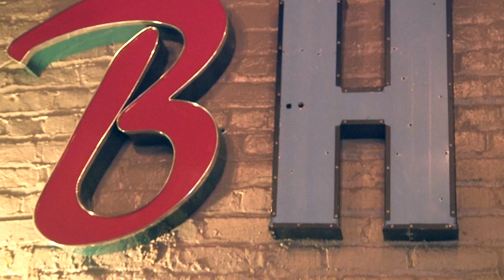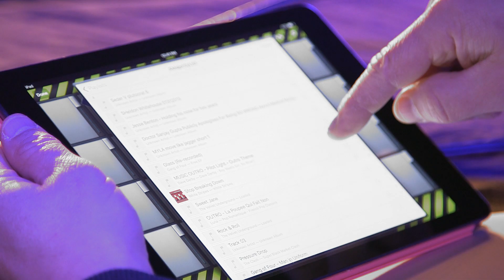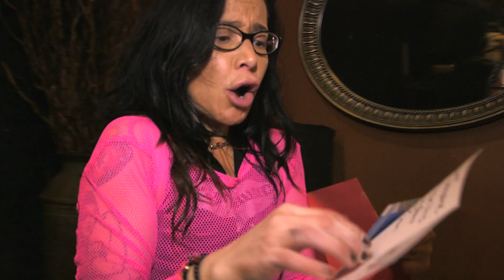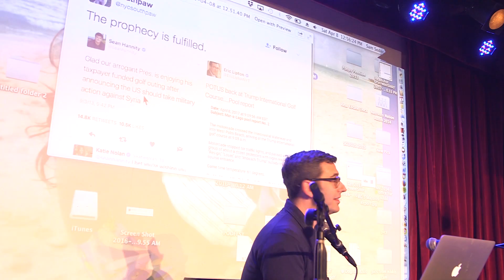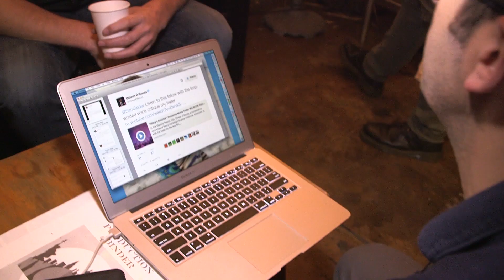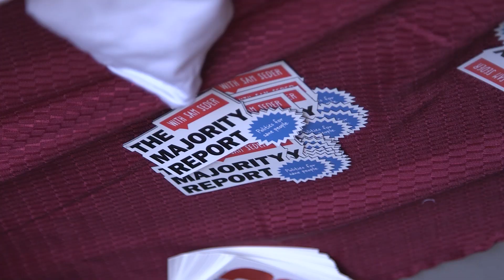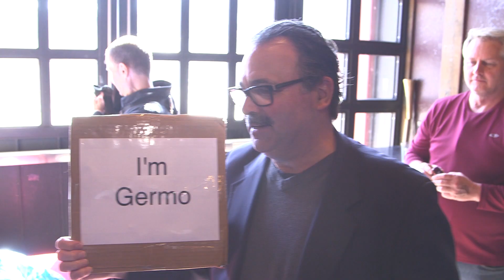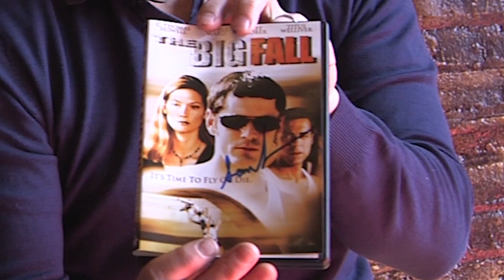Behind The Scenes: NYC Podfest at The Bell House NY - MR Live 2017 - 4/8/17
You are watching the members/patrons only "Behind The Scenes" film of our 2017 NYC Podfest Show. Shot, directed, and edited by Film Guy Matthew.

A big thanks to you, our Members and Supporters!